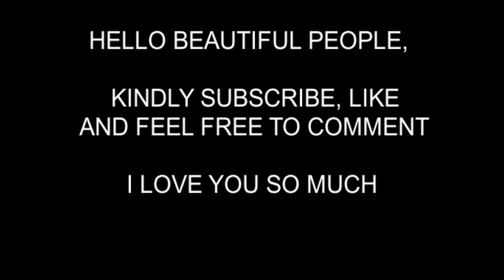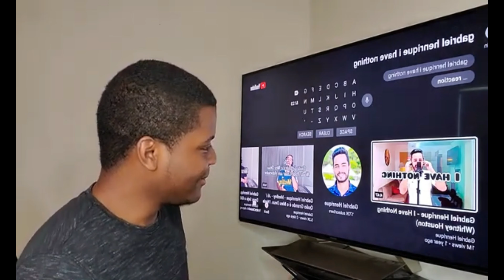PEOPLE GETTING SHOOK OVER GABRIEL HENRIQUE'S VOCALS - PART 2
Hello people, lets enjoy the second part of people reacting and experiencing vocal heaven over Gabriel Henrique's vocals.
I love all these reactors so much